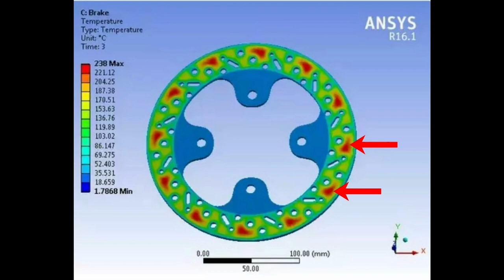Disk break पर ये छेद क्यों होते है? इसका क्या काम हैं ? पूरी जानकारी हिन्दी में।